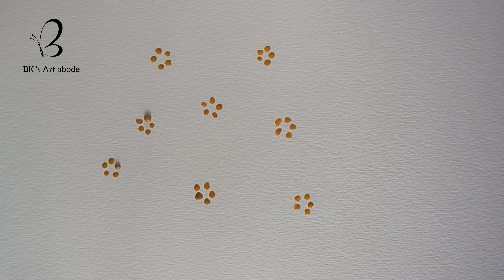how to make easy flowers art with watercolor 🎨...